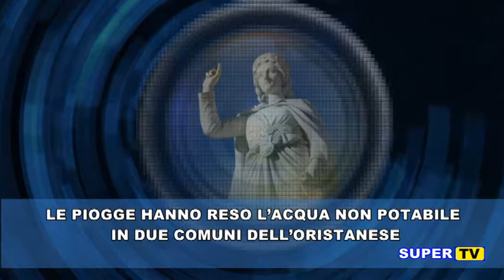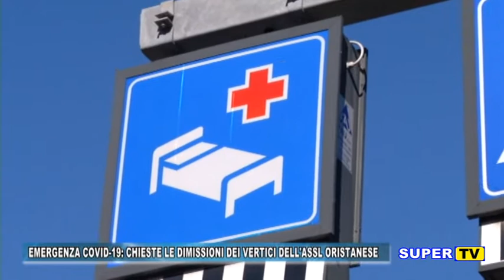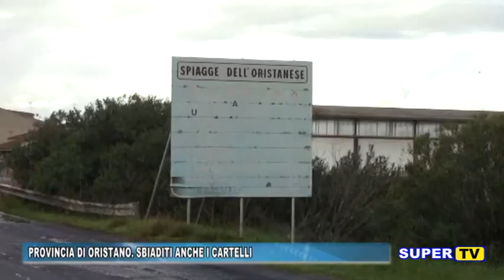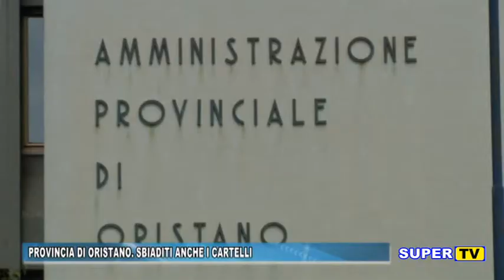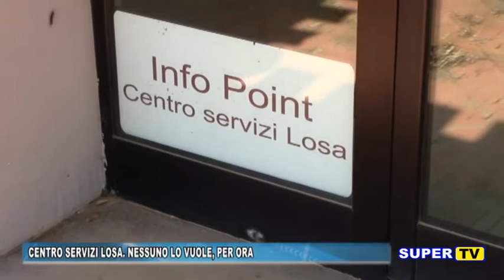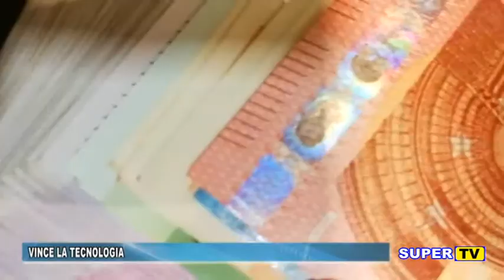TG ORISTANESE DEL 10 DICEMBRE 2020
OGGI NEL NOSTRO TG

- Emergenza Sanitaria, infermieri contro l’ASSL Oristanese
- Covid19, lo screening di massa comincia a Natale
- Le piogge hanno reso l’acqua non potabile in due comuni dell’Oristanese - Arriva il bonusidrico integrativo